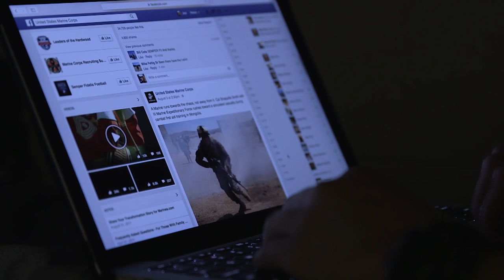OPSEC 5 Step Process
The five step process for OPSEC.